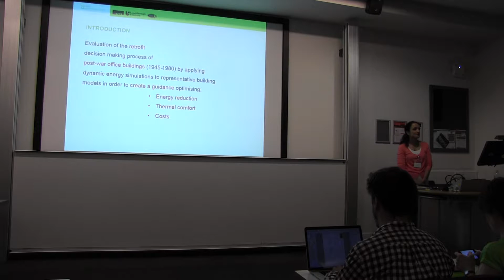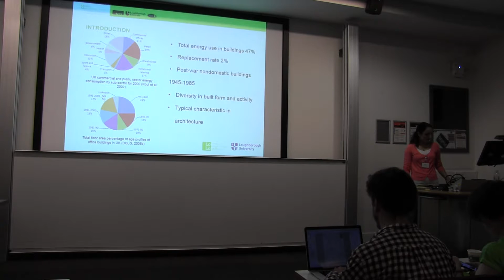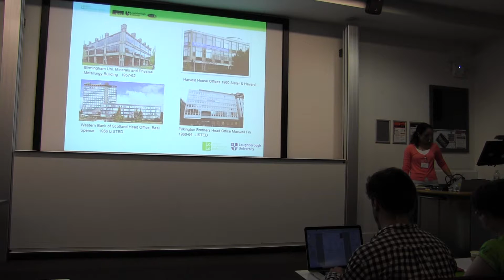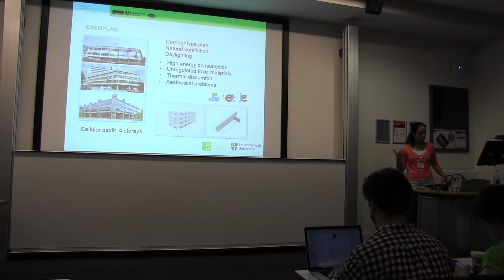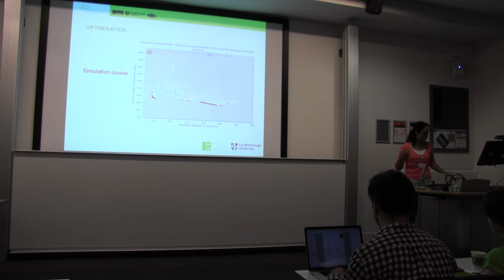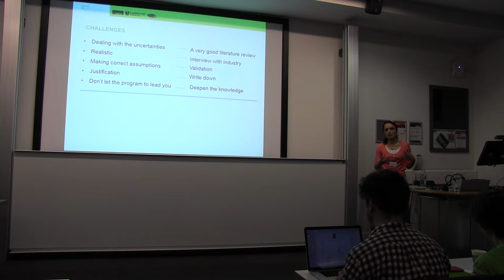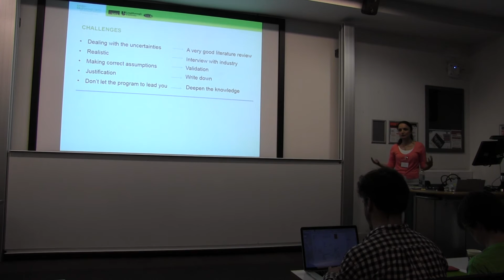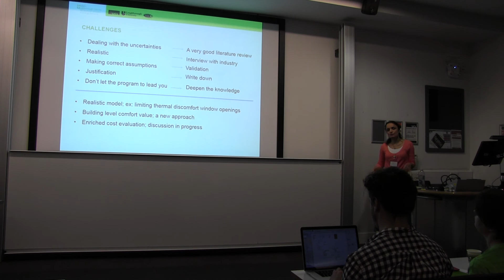Modelling Methods Ozlem Duran